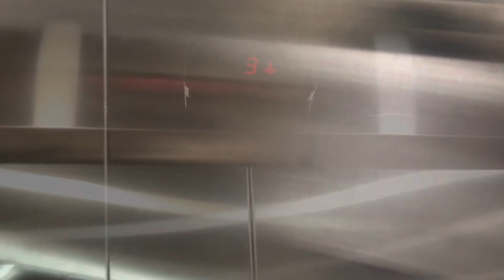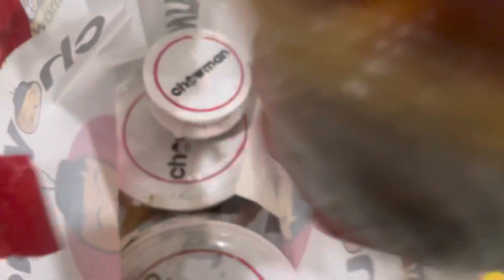Weekend Vlog🍃~ Car Cleaning | Cooking | Street Style ঘুগনি রেসিপি😋